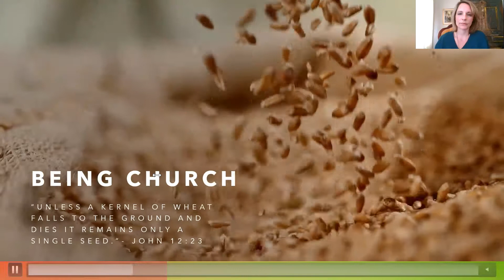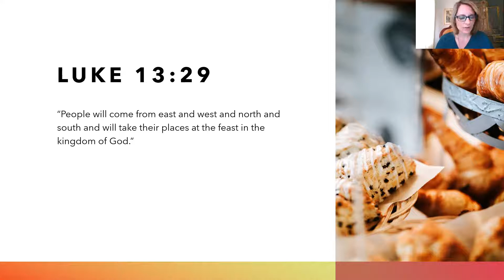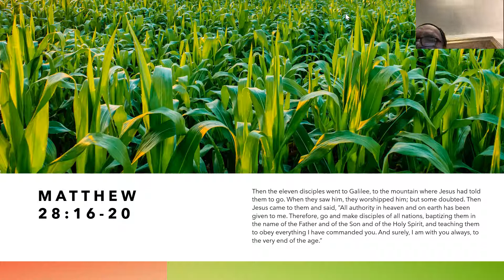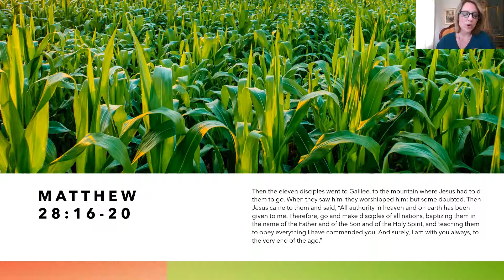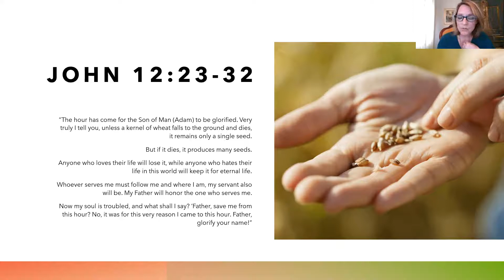Being Church Pt. 1 "Unless a Kernel of Wheat Falls to the Ground."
Part 1 of Convergence's series on "Being Church." Over this three week series we'll use our values statement and church covenant to reflect on scripture and what it means to be a church. We'll also do some creative personal evaluation. So, don't forget your notebook, crayons, pens, markers or paint!

 John 12:24; "Unless a kernel of wheat falls to the ground and dies it remains only a single seed."